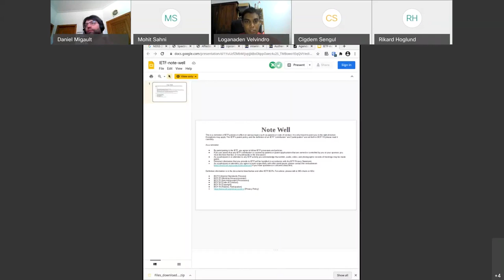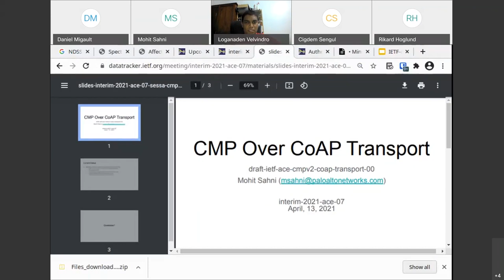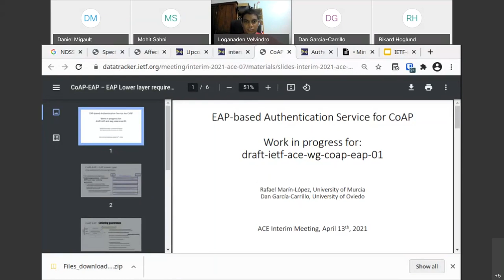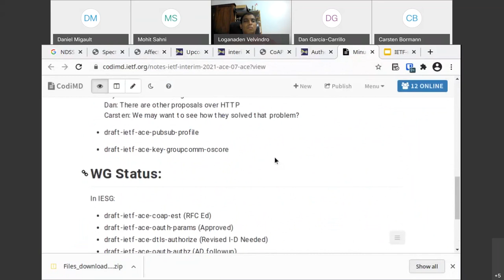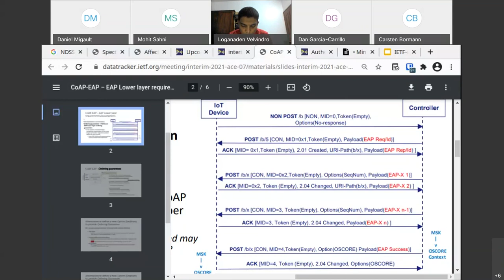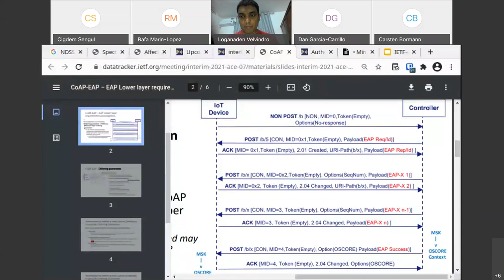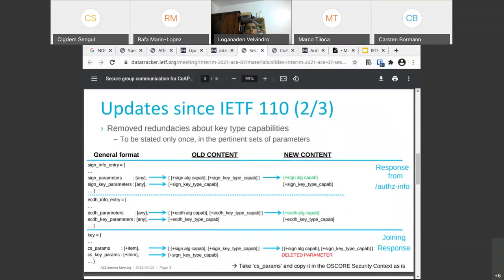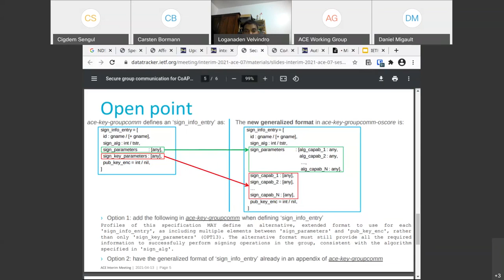ACE WG Interim Meeting, 2021-04-13